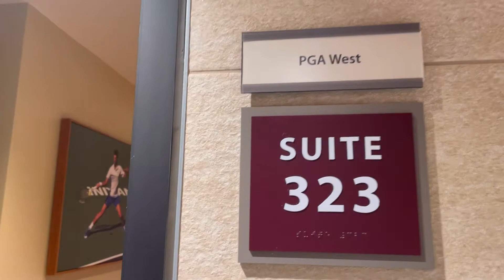PGA WEST & Citrus Club Member Suite at the BNP Paribas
Members from PGA WEST & The Citrus Club take a trip to the BNP Paribas Members Suite at the Indian Wells Tennis Garden on Thursday, 10.14.21. Things got a bit rowdy when our box was put on the big screen for "WOOing" too loud - but we had a great time connecting with new friends from both clubs!